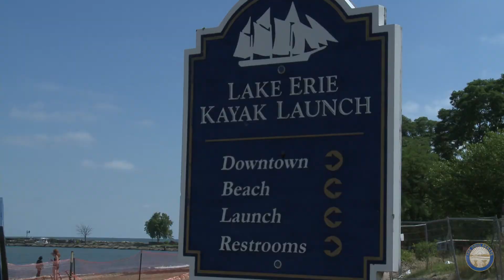Ohio Capital Budget: Investing in Ohio's Shoreline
With only 20% of Lake Earie shoreline accessible to the public, Main Street Beach in Vermilion, Ohio is a cornerstone to the community of Vermilion.

AS part of Ohio's Capital Budget, State Senator Nathan Manning helped secure $125,000 to fund a community access project, which will install walkways, ramps, and a larger parking area.